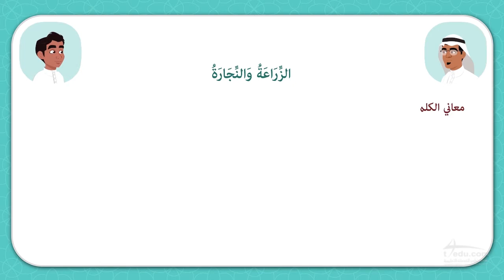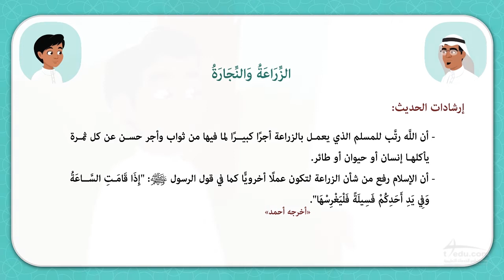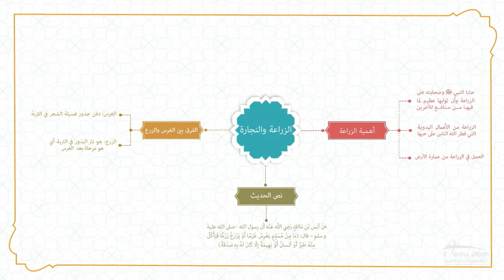L016 Hdth K09 SM2 U3 CH00 L7 39 Agriculture CO 007 sbv 1 AlphaV3